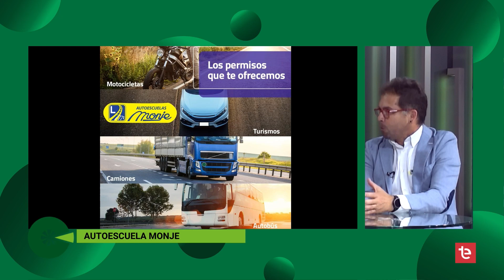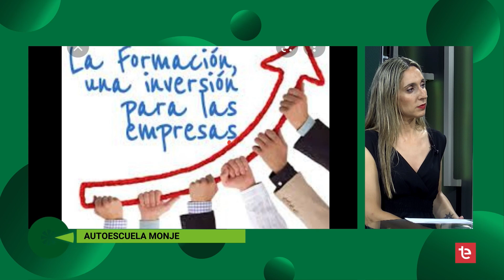CÍRCULO DE IDEAS CEDELCO AUTOESCUELA MONJE 13/06/2023